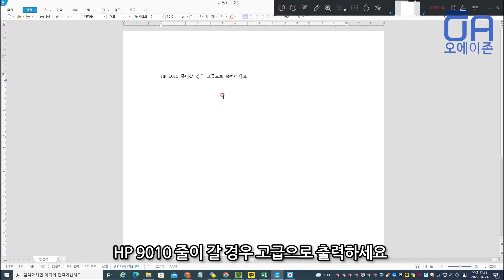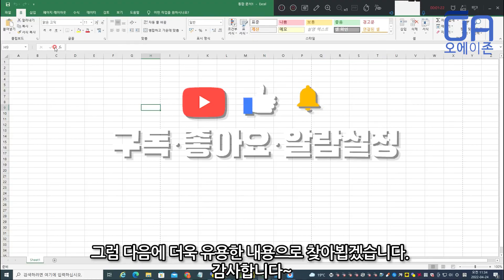HP OJ9010 프린터 인쇄출력물 줄가는현상 해결방법/고급설정인쇄